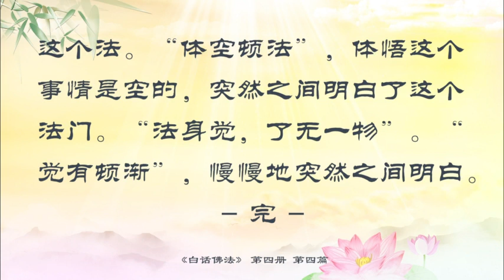4．頓悟虛空，相應學佛